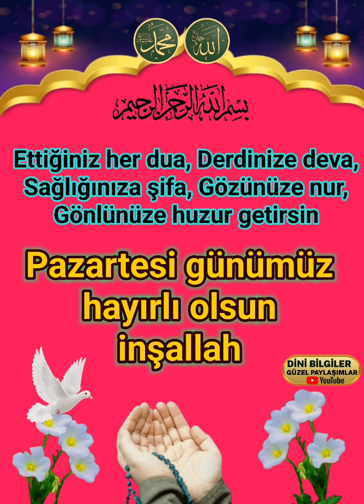Yeni Haftaya bismillahirrahmanirrahim Pazartesi Günümüz hayırlı olsun inşallah